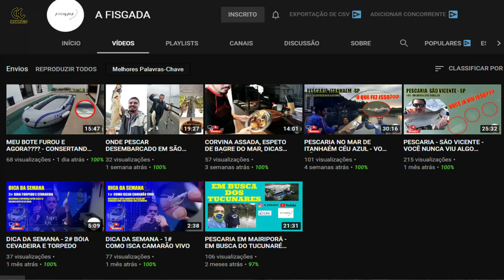FACA PESQUEIRA, A faca de sobrevivência dos pescadores | DSF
Desenvolvida para pescadores, ela tem multiplas funções, como limpar peixes, descamar, quebra pedras e ao mesmo tempo funciona como faca de sobrevivência pois possuí 4,5mm de dorso, dando uma robustez ideal para cortar lenha ou galhos.